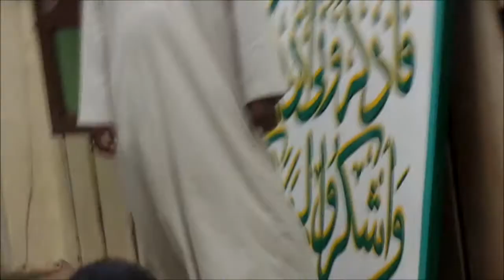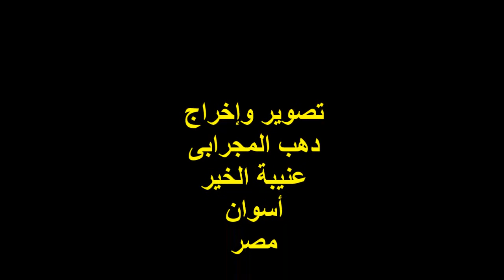قصيدة : ياربِّ عبدُك قد أتى لحماكا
التصنيف : مديح نبوى
قصيدة :
ياربِّ عبدك قد أتى لحماكا

الجزء الرابع ( القديم ) صفحة رقم 547

المادح :
عبد الله جابر العريس

المكان
: مسجد الشيخ / صالح الجعفرى
حى العقاد
أسوان

الزمان :
الأحد 20/9/2015

تصوير وإخراج :
دهب لمجرابى
عنيبة الخير
أسوان
مصر